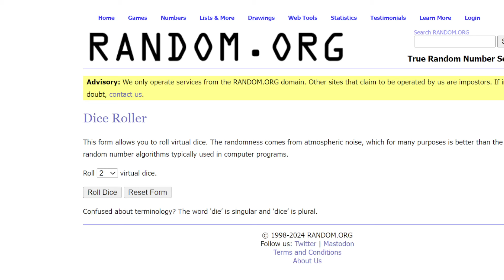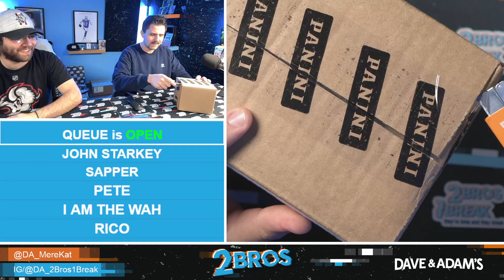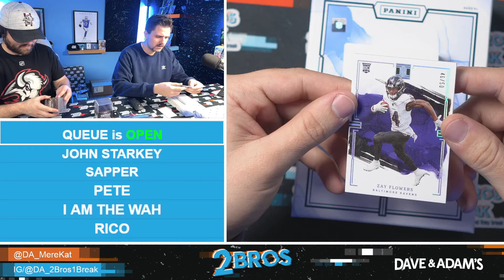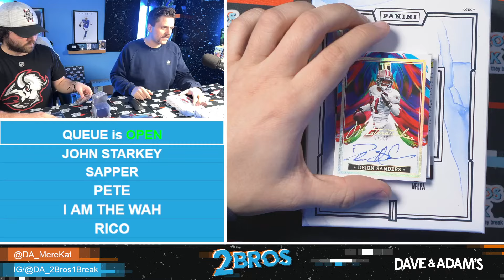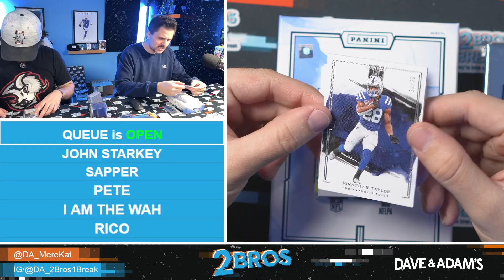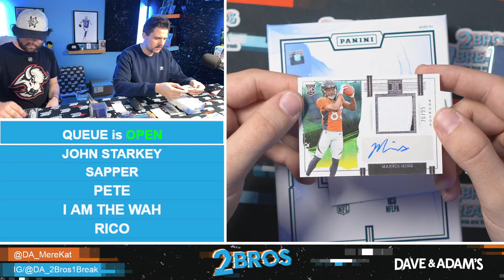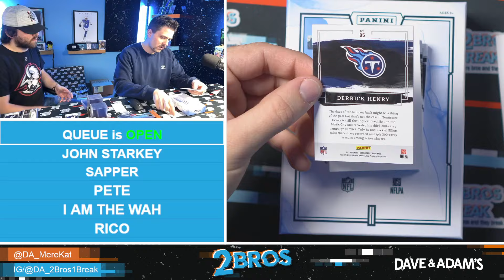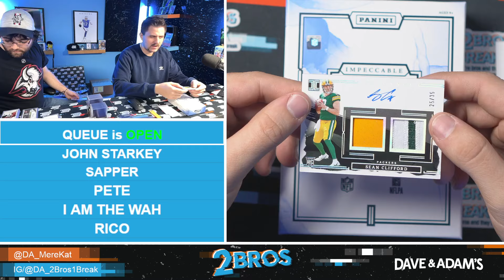2023 Panini Impeccable Football Hobby 3-Box Case - 8-Spot Random Division Break #1